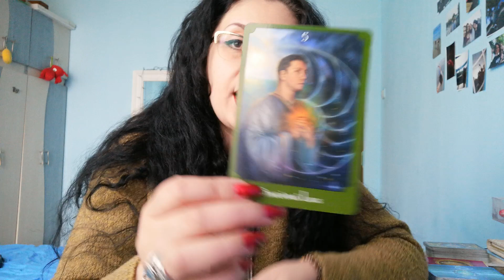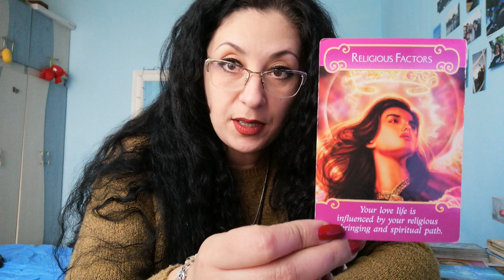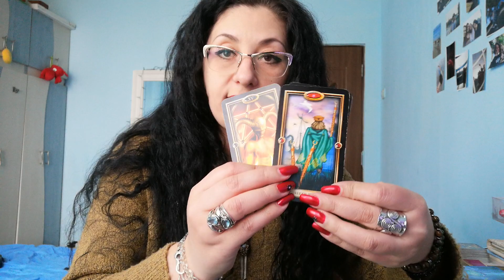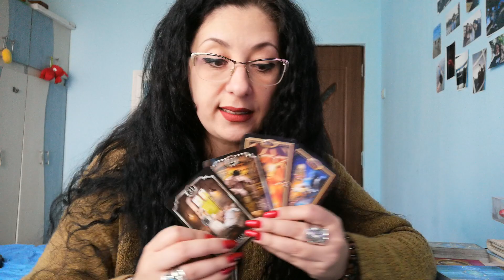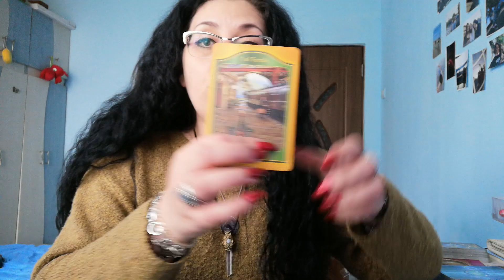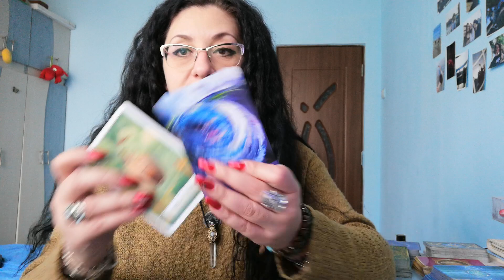Tarotscop - BERBEC 06-12.04/2020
Aceasta este o citire generala pentru cei nascuti sau cu ascendentul in aceasta zodie.